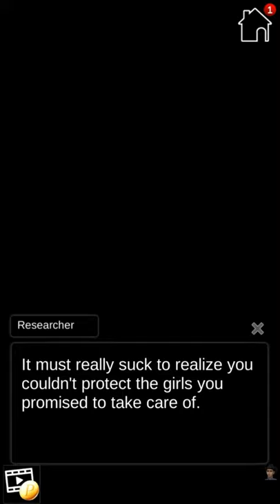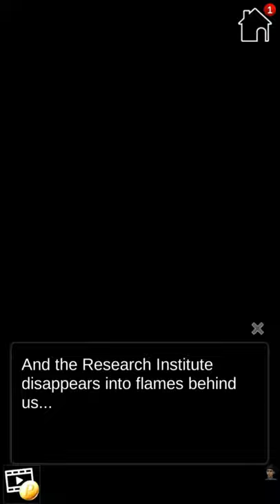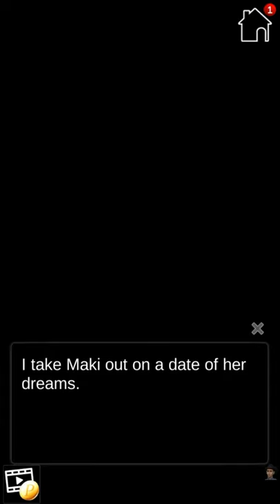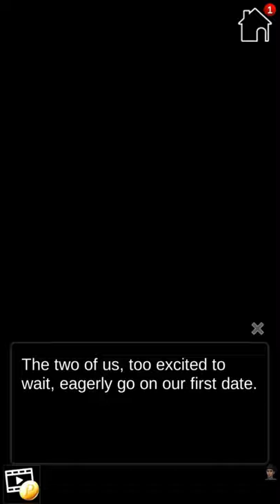My Wolf Girlfriend Episode 15 all ending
RAM: 4X 4GB DDR 3 RAM sticks (16GB total)
SSD: SanDisk 128 GB (windows only)
HDD: WD Purple 2T (storage and recording)
╠╤Helpful links╤╤╤╤╤╤╤╤╤╤╤╤╤╤╤╤╤╤╤╤╤╤╤╤╤╣